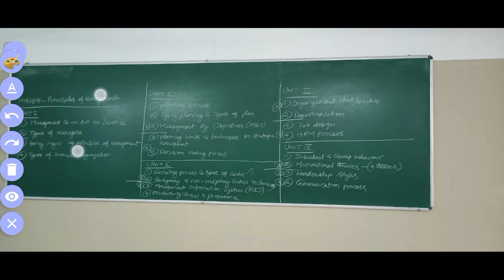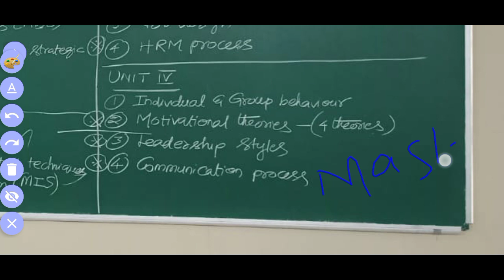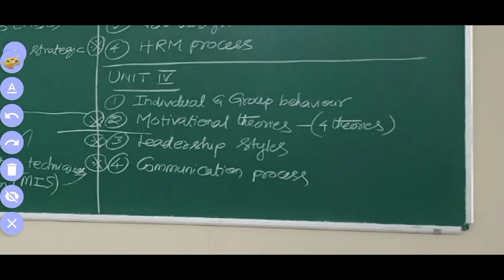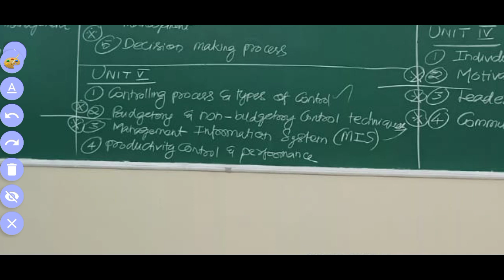Pass easy in POM | Principles of Management | R2017 | ANNA UNIVERSITY | MECHANICAL | DHRONAVIKAASH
Tips to get Good Marks in Theory Subjects